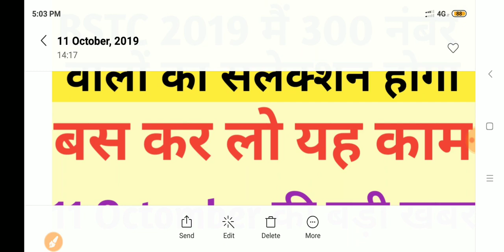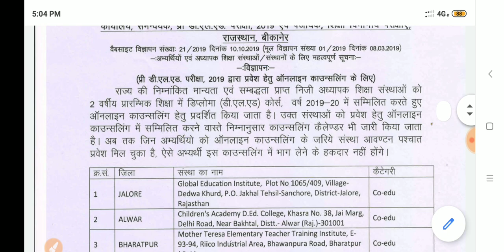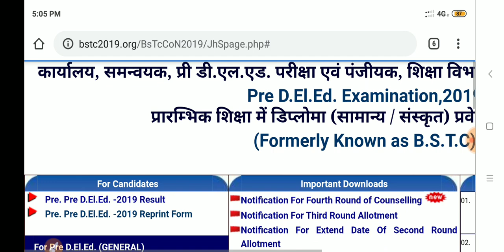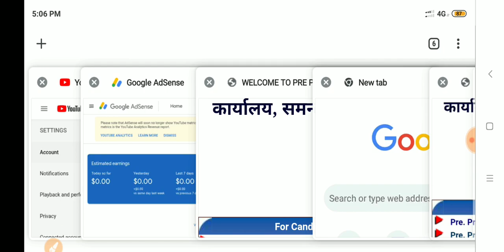11अक्टूबर की बड़ी खबर | BSTC में 300 नंबर वालों का होगा सलेक्शन | Bstc new update